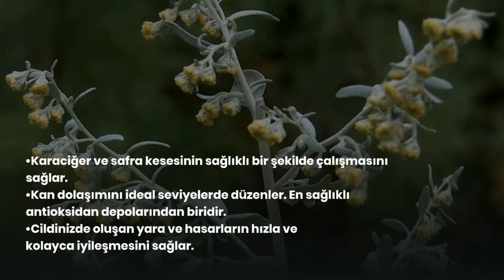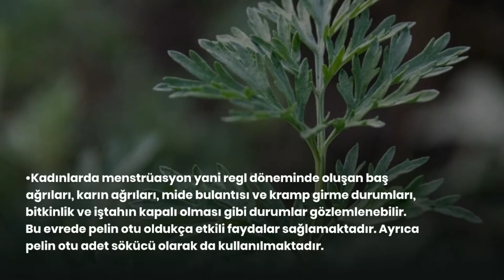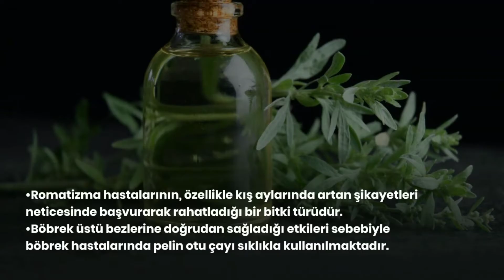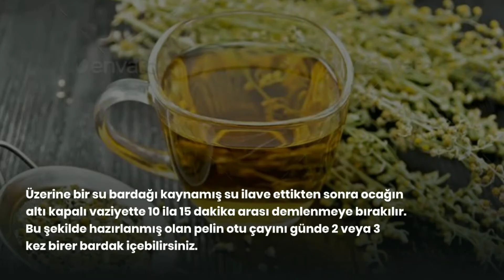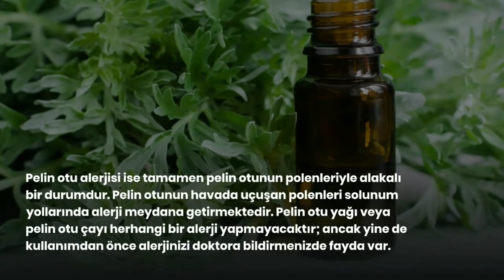İNANILMAZ ETKİLİ PELİN OTUNUN FAYDALARI - (Pelin Otu Çayı Nasıl Yapılır? - Pelin Otu Zararları)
Merhabalar. Bu videomuzda pelin otunun faydaları, pelin otu çayı nasıl yapılır, pelin otu kullanım şekli, pelin otu nerede yetişir, pelin otu ne işe yarar, pelin otu nasıl kullanılır, pelin otunun yararları, pelin otu çayı nasıl demlenir, pelin otu çayı faydaları, pelin otu çayı zararları, pelin otu çayı ne işe yarar, pelin otu çayı adet söktürücü gibi konuları anlattık. Keyifli seyirler.

UYARILAR
1)Hekiminizin verdiği ilaçlar varsa mutlaka kullanınız. Buradaki uygulamayı bir destekleyici olarak kullanınız. Öncelikle, bilmeniz gereken kullanacağınız bitkiye karşı alerjinizin olup olmadığıdır. Bu konuda hekiminizin görüşünü alınız. Hekime gitmeden ve teşhis koydurmadan şikâyetiniz ne olursa olsun, burada ki bilgilerle kendi kendinizi tedavi etmeye kalkışmayınız.
2)Videolarımızda anlatılanlar ve görsel içerikler farklı kaynaklardan derlenerek oluşturulmuş, öneri ve bilgilendirme yazısıdır. Kesin teşhis ve tedavi niteliği taşımamaktadır. Herhangi bir sağlık sorunu karşısında mutlaka doktorunuza başvurunuz.
3)Kanalımızda yayınlamış olduğumuz videolar yalnızca bilgilendirme amaçlıdır; geçerliliğini yitirebilir, kesinlik içermez. Söz konusu besinin faydaları, iyi geldiği hastalıklar ve kullanım önerileri hiçbir zaman doktor teşhisinin yerini tutmaz. Besinler her bünyede farklı etki yaratabileceğinden, uygulamaya geçmeden önce mutlaka bir doktora danışmanız gerekmektedir. Bu durum göz ardı edildiğinde ortaya çıkabilecek sorunlar ve yan etkilerden kanalımız sorumlu tutulamaz.